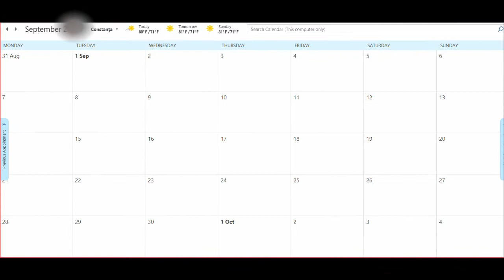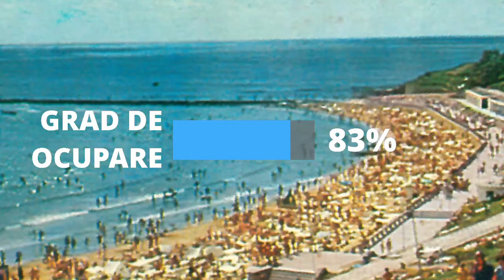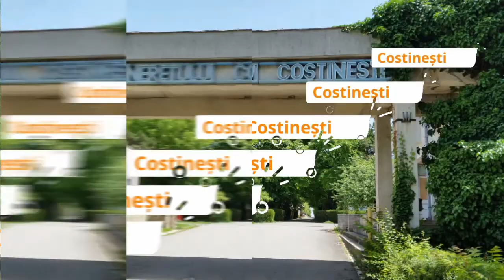Litoral ro-dak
Mare, soare, relaxare in vacanta, week-end sau concediu pe Litoralul romanesc.
Distractie, mancare buna, bautura, dans, voie buna, cazare ieftina sau hoteluri de lux.
Distractie pe Litoral cu ro-dak
Totul despre litoralul romanesc pe muzica.
Pregateste-te pentru Litoral 2021.

Alege stațiunea preferată. Du-te la videoclipul / stațiunea ta preferata și scrie in Comments de ce iți place. Vom face un top al stațiunilor in funcție de numărul comentariilor de la fiecare videoclip.